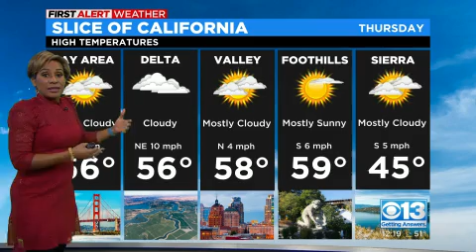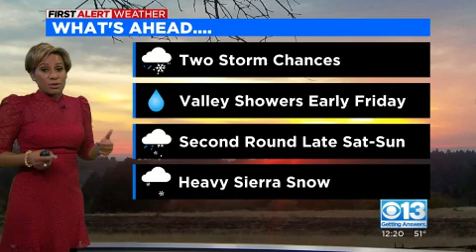Big changes in the forecast! CBS 13 Meteorologist Tracy Humphrey has your forecast.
Rain and snow are back in the forecast just in time for the weekend.  If you are traveling this weekend, your plans could be impacted.  Here's the latest forecast.